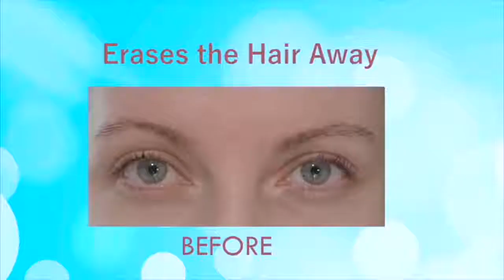bPbHn3IaFgwG1Mr4B4K 291539374773 hd hq